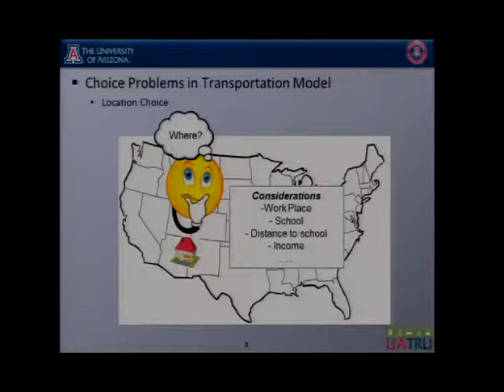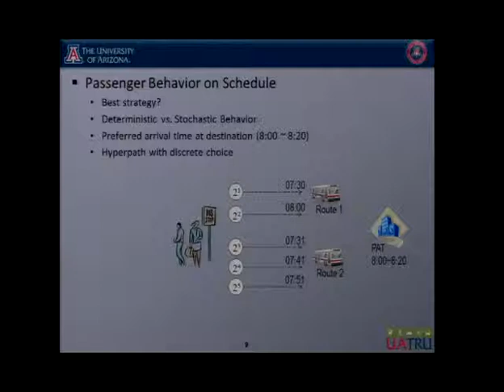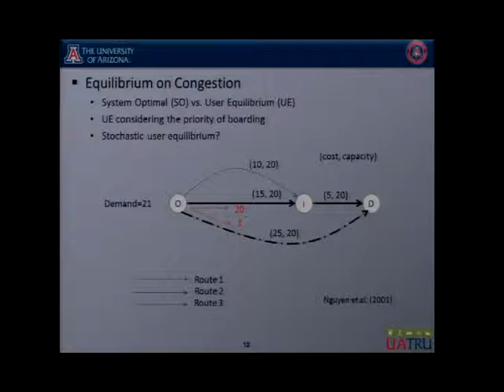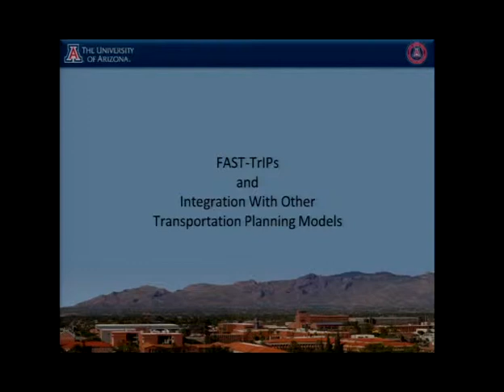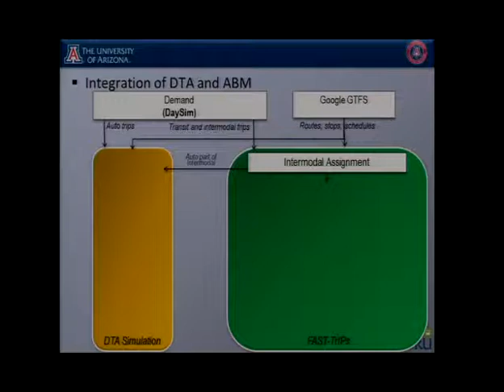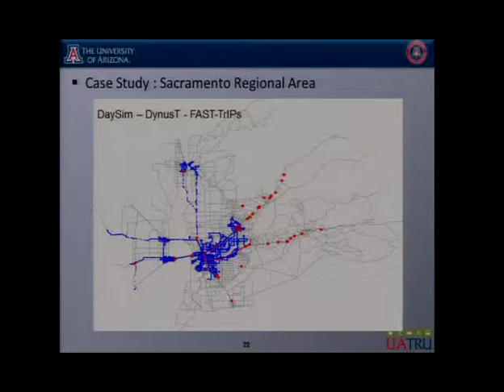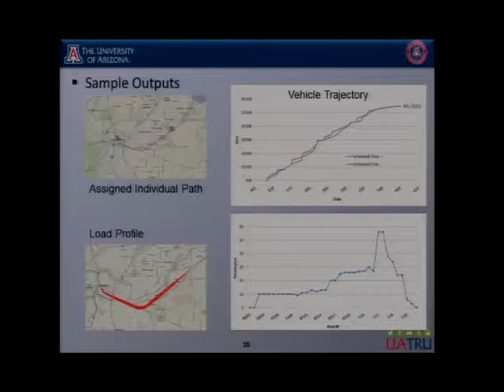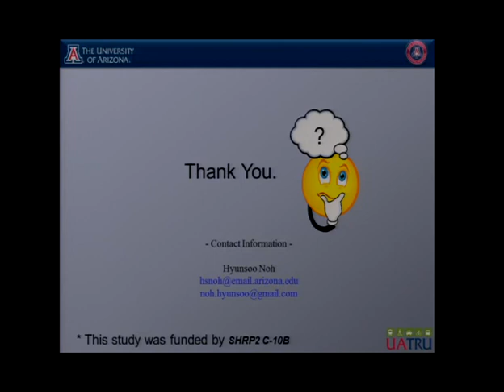Schedule-based Public Transportation Planning Model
The video begins at 0:47.
Friday, May 10, 2013
Hyunsoo Noh, University of Arizona

Topic: Schedule-based Public Transportation Planning Model and Integration with Other Transportation Planning Models

Speaker Hyunsoo Noh, a PhD Candidate from the University of Arizona, will discuss the integration of schedule-based public transportation and other transporation planning models.